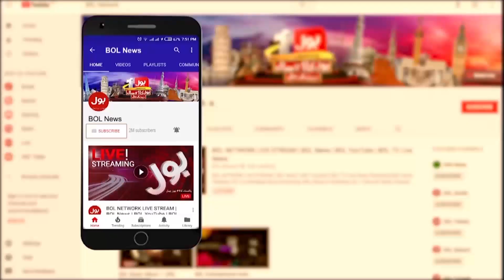India Exposed | Sikh Community Strong Protest I Canada Decision | Hardeep Singh | Breaking News